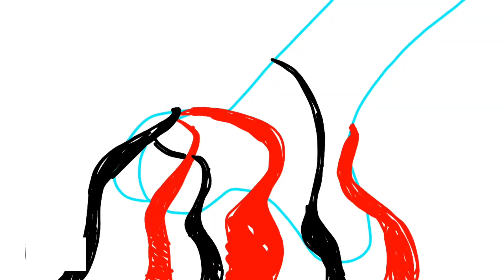Me when 😨 ( fw )